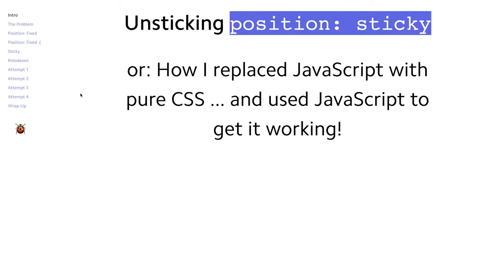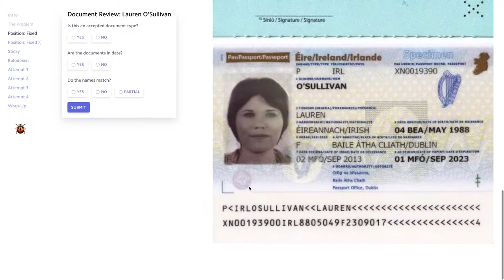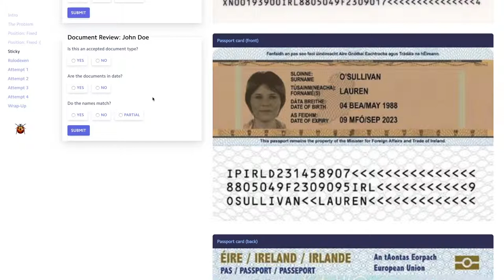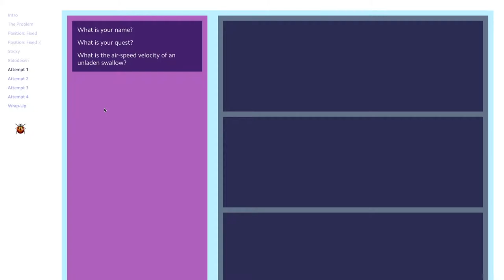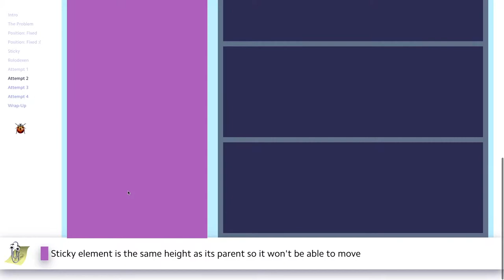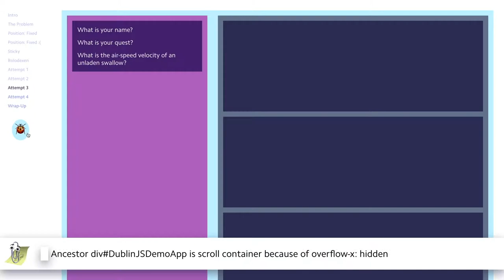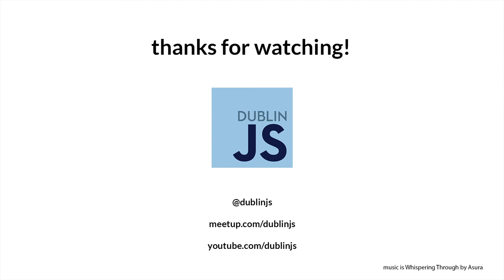David Doran - Unsticking position: sticky!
For our April 2019 Meetup we had another Lightning Talks session. All talks should be ~5 min in length about anything and everything web development related